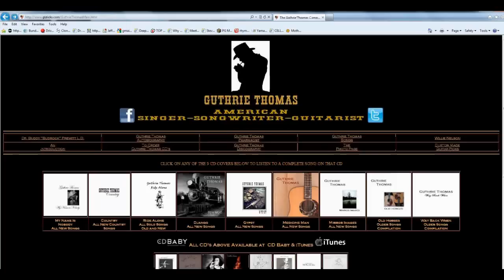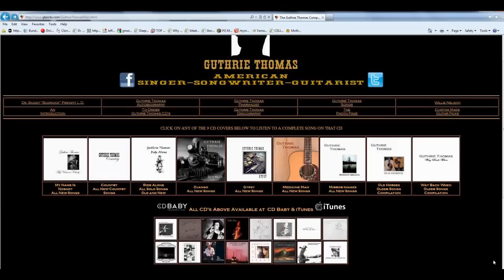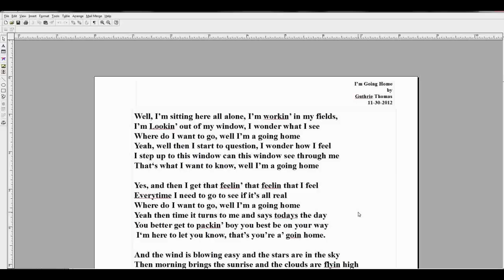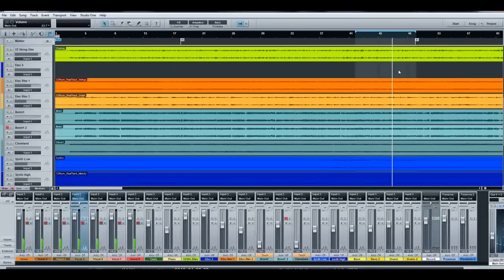Presonus Studio One "Loop For Practice" with Guthrie Thomas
American Singer-Songwriter, Guthrie Thomas, demonstrates how to use the "Loop Function" to practice "Before Recording your Final Version" in Studio One Professional Version. Same would apply in the Studio One Artist Version as well.